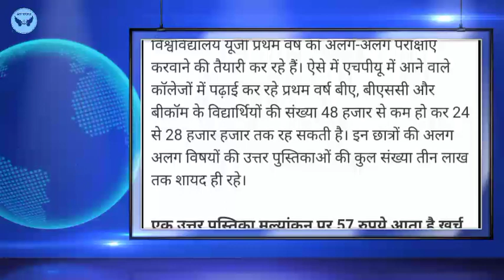HPU पेपर चैक अब ऑनलाइन हो गई इतना है खर्च, 1st Year Students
अब ऑनलाइन होंगे पेपर चैक HPU ll 1 Paper Chacking में आता है इतना खर्च ll 1St Year Students

.                      𝐖𝐞𝐥Ç𝐨𝐦𝐞 𝐓𝐨 𝐌𝐲 𝐘𝐨𝐮𝐭𝐮𝐛𝐞 𝐂𝐡𝐚𝐧𝐧𝐞𝐥

दोस्तों मैं एक Tech Creator हूं और Technology से Related बनाता हूं इसलिए आप अपनी समस्याएं कमेंट बॉक्स में लिख सकते हैं ताकि उस पर भी मैं Video बना सकूं ll

𝐀𝐛𝐨𝐮𝐭 𝐕𝐢𝐝𝐞𝐨
नमस्कार दोस्तों अब आप के प्रथम वर्ष के पेपर ऑनलाइन चेक होंगे ll

𝐓𝐨𝐩𝐢𝐜 𝐂𝐨𝐯𝐞𝐫𝐝
1.
2.
3.
4.
5.

𝐌𝐲 𝐒𝐞𝐥𝐟 𝐀𝐀𝐒𝐇𝐈𝐒𝐇 𝐊𝐔𝐌𝐀𝐑
मैं यहां पर Education से जुड़े वीडियो बनाता हूं मोबाइल फोन कंप्यूटर और सोशल मीडिया से जुड़ी जानकारी देता हूं और समस्याओं के समाधान और नई ट्रिक्स बताता हूं आप चैनल से जुड़े रहे ।।